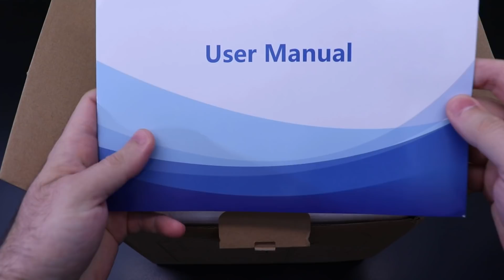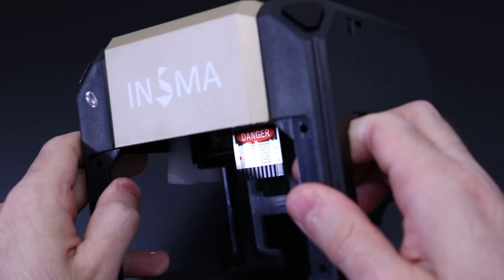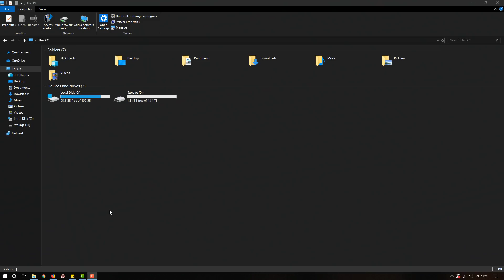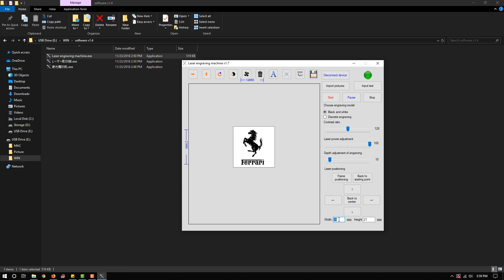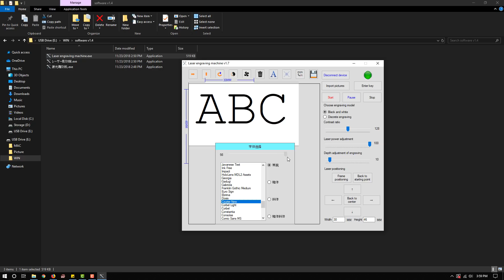World's Smallest Laser Engraver - Unboxing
Hey guys, in this video I'm unboxing and testing the smallest laser engraver in the world. This 3000mW laser engraver can be used on wood, cardboard, leather, paper, rubber and plastic.
This laser engraver will really come in handy in my future projects.

My new laser engraver (recommended)
3000mW Laser Engraver: Currently unavailable